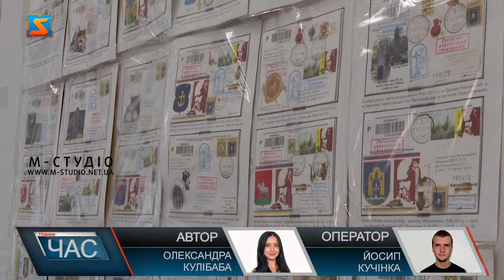Унікальна виставка. «Нескорений козацький дух українського народу»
Сьогодні у Мукачеві відбулася зустріч з відомим  українським філателістом Олександром Канівецем, який привіз до міста Всеукраїнську пересувну філателістичну виставку «Нескорений козацький дух українського народу». На виставці представлено дві експозиції – «Україна – єдина країна» і «Останнім шляхом Кобзаря», додатком до якої є особливо цінний експонат - посмертна маска Тараса Шевченка. У Палаці культури та мистецтв в Мукачеві 14 червня відкрили Всеукраїнську пересувну філателістичну виставку під назвою "Нескорений козацький дух українського народу". Для поціновувачів ммистецтва представили дві експозиції – «Україна – єдина країна» і «Останнім шляхом Кобзаря», додатком до якої є особливо цінний експонат - посмертна маска Тараса Шевченка. Організатор заходу – відомий філателіст Олександр Канівець. Присутні під час зустрічі мали можливість не тільки переглянути експонати, але й з перших вуст послухати про унікальну колекцію, представлених на експозиції робіт. Виставка діяла у Мукачеві з 10 по 14 червня. А сам філателіст об’їздив з нею вже майже всі куточки Закарпаття.  Роботи представлені на експозиції – це праця багатьох років. Адже це історія нашого народу.